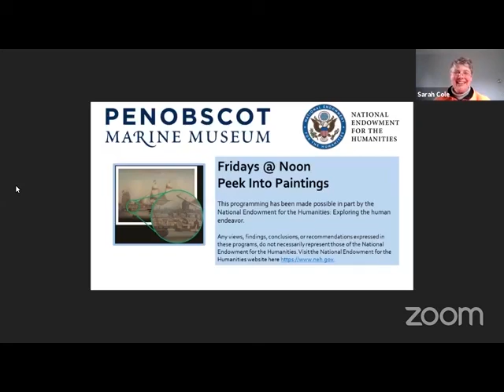Peek into Paintings- Gulf of Mexico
We find out a little about the economy and natural history of the Gulf of Mexico, including the triangle trade, Mill girls, and New Orleans.   We get a glimpse into the life of an enslaved African-American cotton worker, violinist and landowner Solomon Northup, drugged and captured and put into slavery for twelve years.  We look at the KOSSAK in Galveston, Texas and try to imagine what it was like to live and work in a place where everything could be destroyed by a hurricane- including entire towns.

Originally presented on November 20th on Facebook Live, this program is part of Peek into Paintings on Facebook Live. Penobscot Marine Museum Educator Sarah Cole uses high resolution images of our paintings to zoom in on all the details. See our paintings and other images as never before! Learn about the artist and the history and geography behind the subject of the painting.

Explore Further:
Northup, Solomon. Twelve years a slave: narrative of Solomon Northup, a citizen of New-York, kidnapped in Washington City in 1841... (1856)